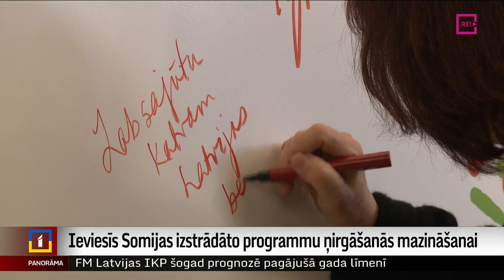Ieviesīs Somijas izstrādāto programmu ņirgāšanās mazināšanai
Dārgi, bet vajadzīgi – Latvija apņēmusies pakāpeniski ieviest īpaši izstrādātu Somijas programmu, lai apkarotu ņirgāšanos un pāridarīšanu skolās. Antimobinga programmai “Kiva” bijuši labi rezultāti starptautiskā mērogā, un Latvijai uzlabojumi ir ļoti nepieciešami, jo ņirgāšanās izplatība Latvijas skolās ir visaugstākā starp Eiropas Savienības valstīm, liecina OECD dati.